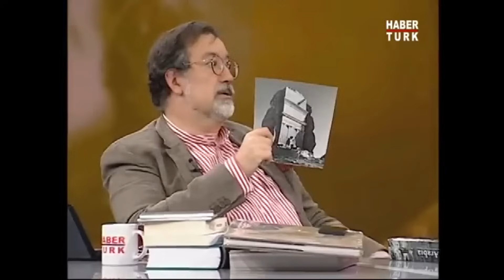Ebrehe Kabe'yi Neden Yıkmaya Kalkıştı, Başına Neler Geldi?